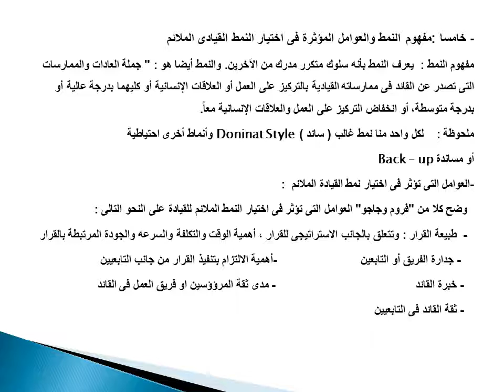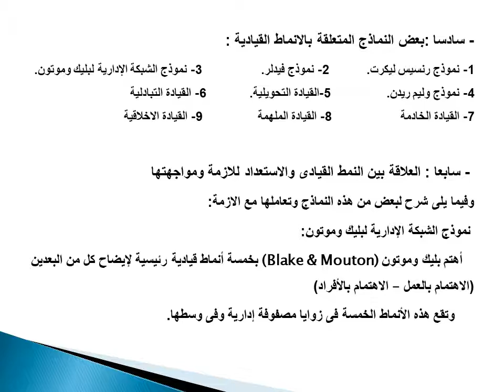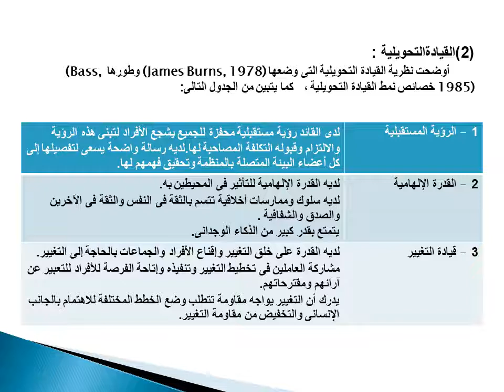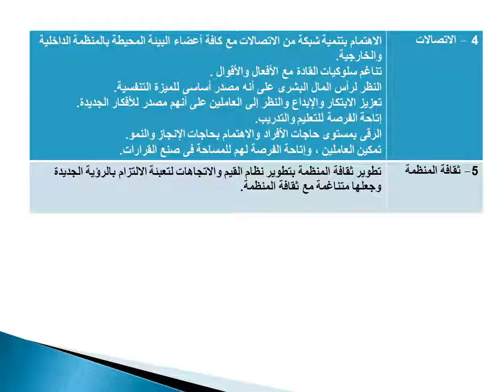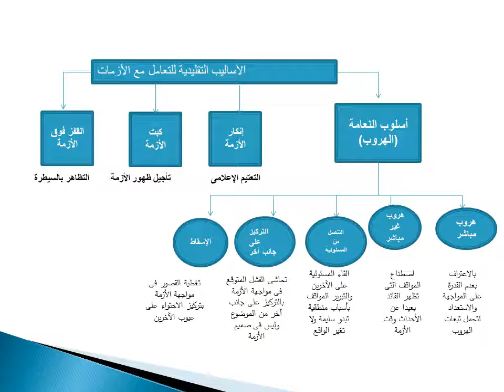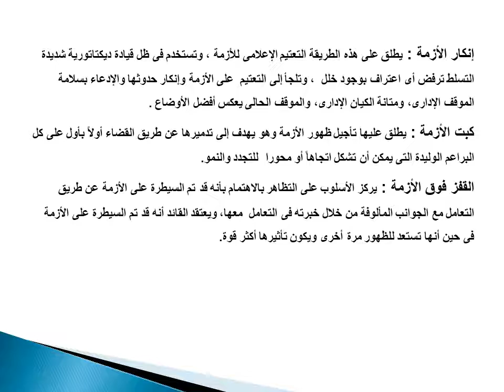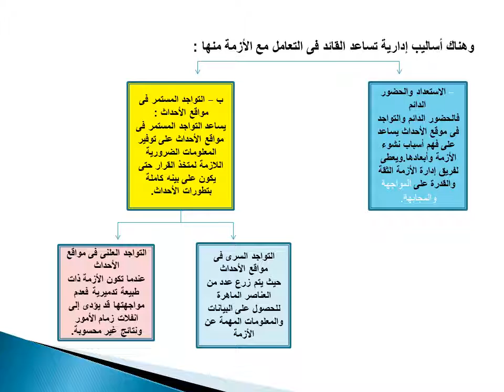دبلومة إدارة الأزمات- الفرقة الأولي - المدخل النفسي لدراسة الأزمات - د/ عنايات إبراهيم محمد - 02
دبلومة إدارة الأزمات- الفرقة الأولي - المدخل النفسي لدراسة الأزمات - د/ عنايات إبراهيم محمد - 01